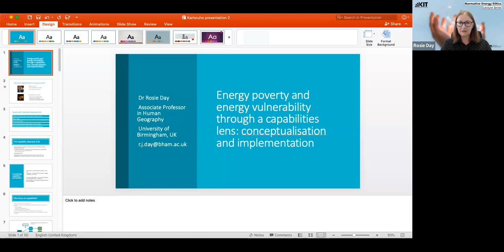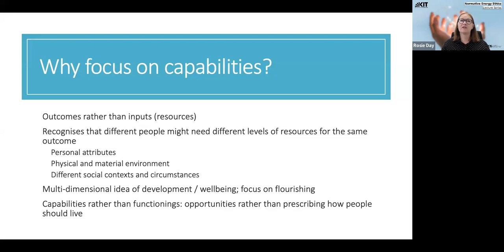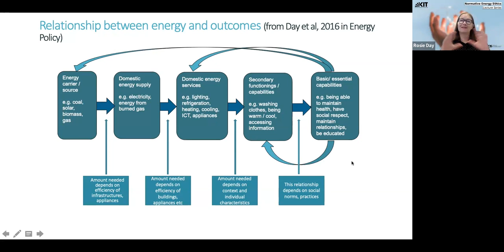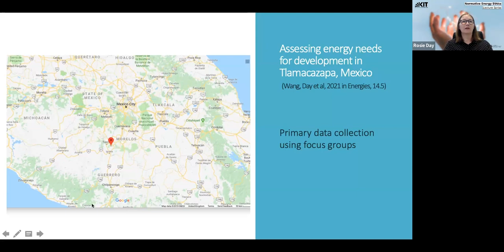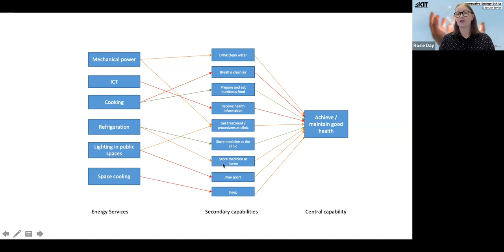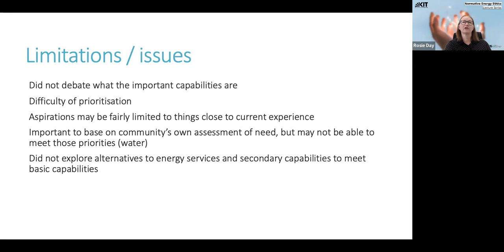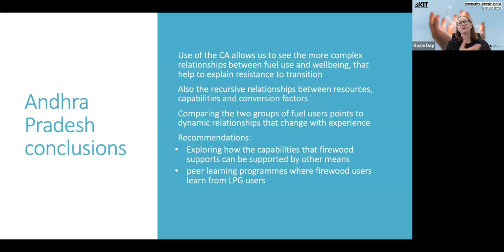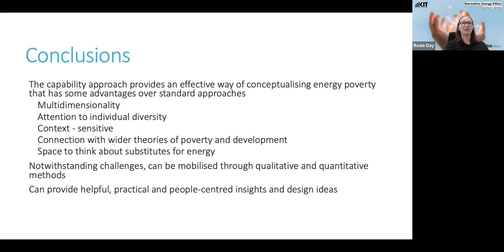Energy poverty and energy vulnerability through a capabilities lens - Rosie Day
In 2023, the ITAS research group Philosophy of Engineering, Technology Assessment, and Science (PhilETAS) is hosting the Normative Energy Ethics Lecture Series.
It consists of a monthly online talk delivered by an internationally renowned scholar along with the opportunity to openly exchange ideas.
In this third lecture of the series Eike Düvel (PhilETAS, KIT-ITAS) is talking about "Compensating the losers of energy systems transformations? Stranded assets and legitimate expectations".

▶ You want to join live?
Please find all information about the series and registration for future lectures